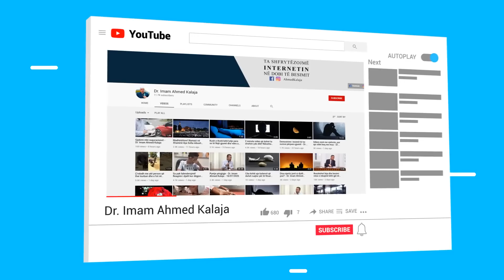Falem dhe agjeroj, por më vijnë dyshime mbi Islamin... - Dr. Imam Ahmed Kalaja